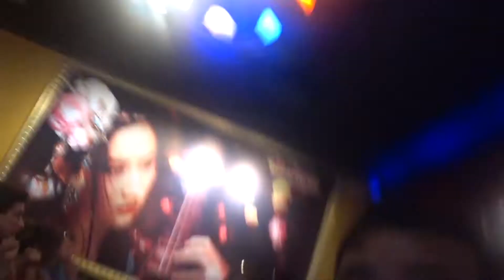Visiting Family in Columbus Georgia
We had lunch with my cousin Shelby on Friday at Country’s BBQ. The Friday special includes smoked turkey with cranberry sauce, cornbread dressing, and your choice of 2 sides. Whenever we visit Columbus, GA, Ace and I usually have at least 1 meal at this restaurant that’s known for their barbecue and southern cooking. They use only local Georgia farmers to source their produce. Eating here can be a little bittersweet though. It was my Grandmama Gail’s favorite restaurant and I can’t eat there without thinking of her.

Later that evening, after my parents got off from work, we headed out to dinner. My dad loves sushi, but doesn’t get it very often because my mom doesn’t care all that much for Japanese food, that’s why we choose Wasabi. Wasabi is a local asian fusion restaurant that offers Japanese and Thai cuisine. It take to much to convince my dad to share “The Love Boat” with Ace. As you can see, they finished it off.

If you’ve never used Airbnb, click the link below for $40 off of your first stay. We will get a little credit too!

Ace’s Timbuk2 Messenger Bag

Amanda’s Osprey Messenger

Tie-dye purple sarong

Action Camera